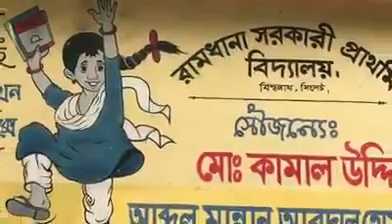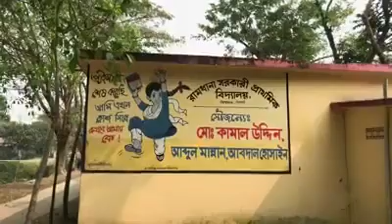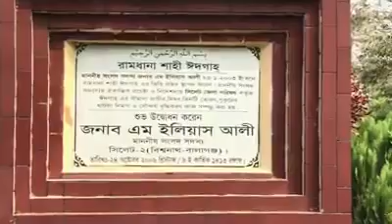ramdhana village bisawnath sylhet bangladesh 🇧🇩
ramdhana gram village bisawnath sylhet bangldesh